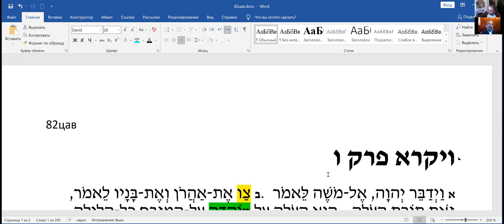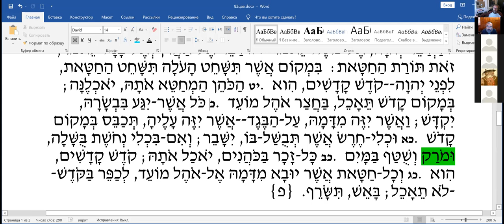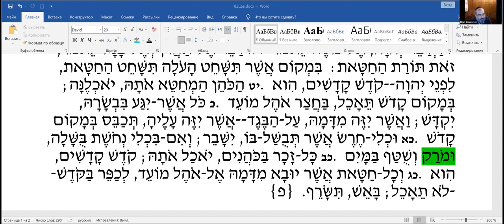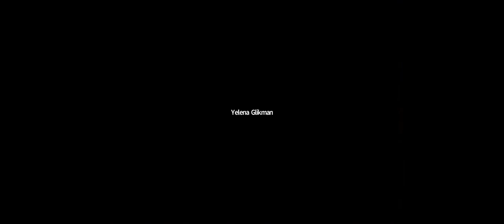Раздел Цав, рав Элияѓу Либенштейн, чтение текста на иврите, перевод и грамматический разбор